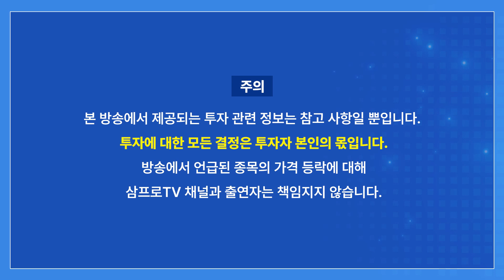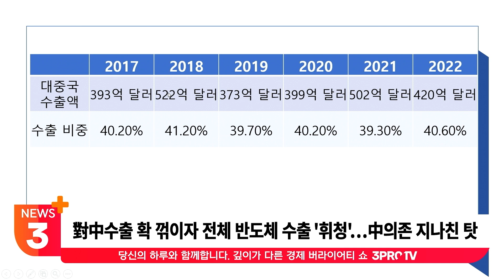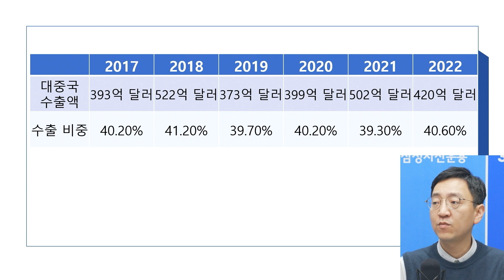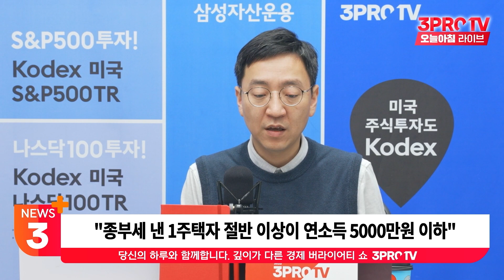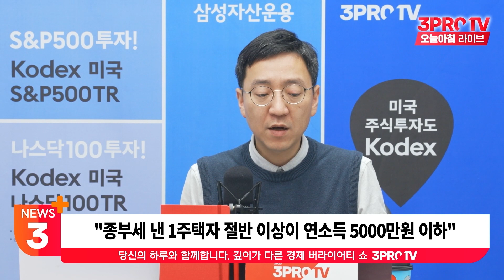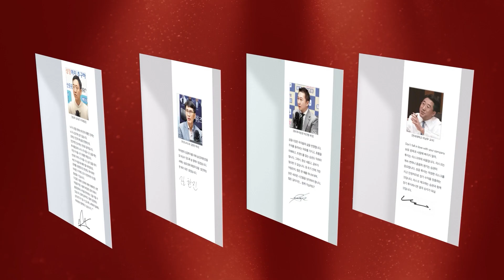반도체 수출 휘청, 지나친 중국 의존 탓? [뉴스3]